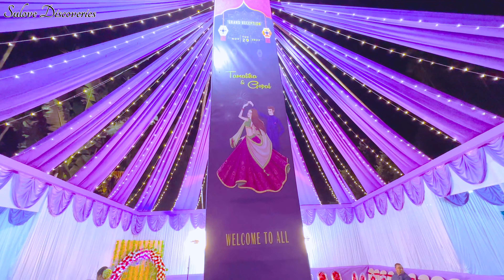Vivaha (Ek Prem Katha) ❤️❤️❤️❤️❤️Reception Party💕💕💕💐